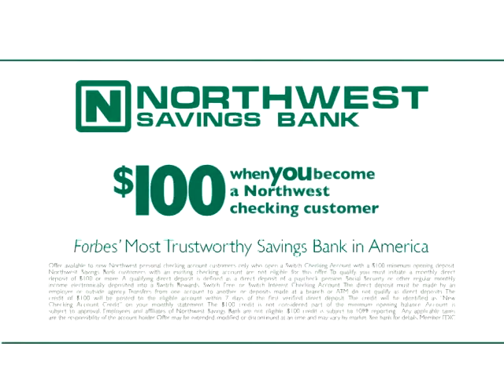Northwest Savings Bank Commercial Danni Lang Danni Huang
Northwest Savings Bank- "I made the switch" Danni Lang actress